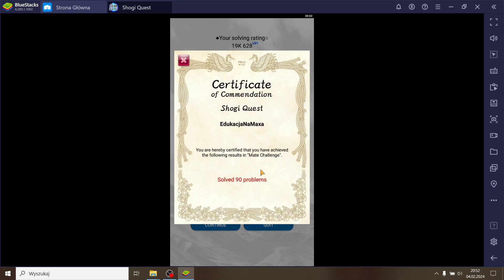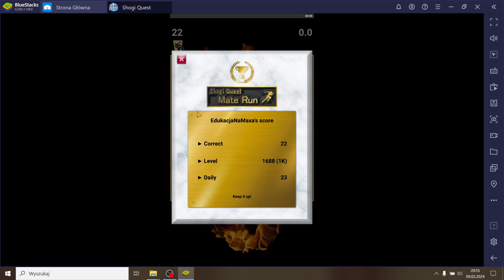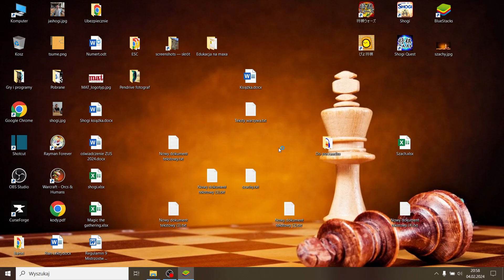Nauka Shogi #154 Blisko 1 Dana na Shogi Quest